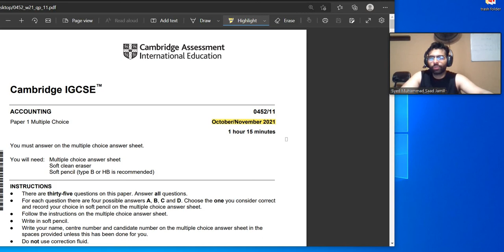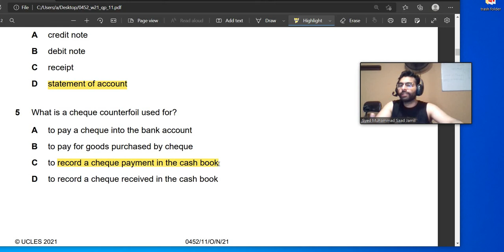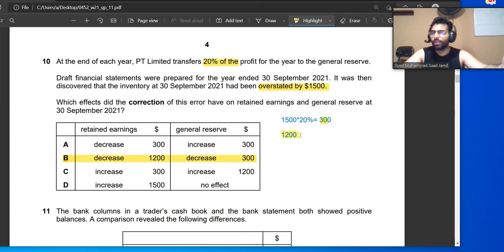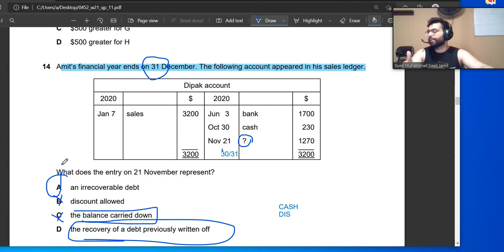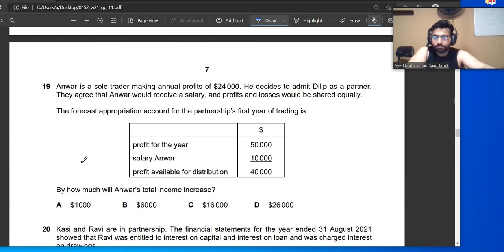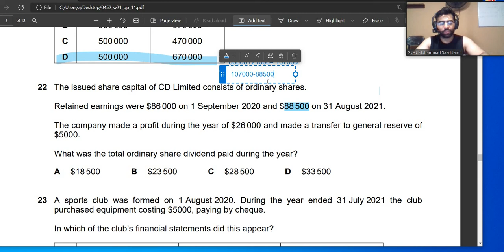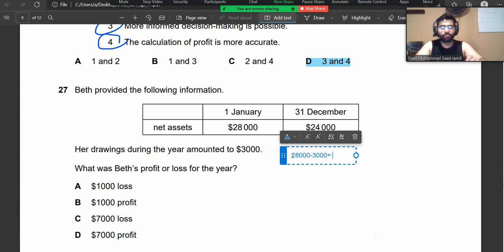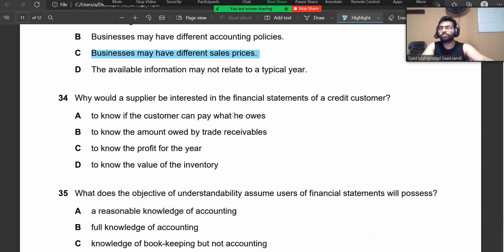IGCSE ACCOUNTING 0452 OCT NOV 2021 VARIANT 1